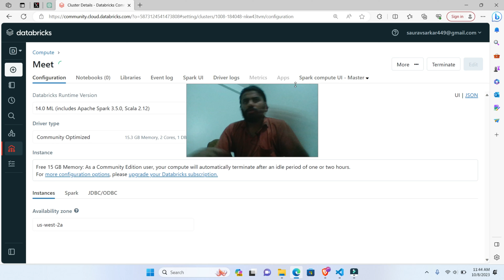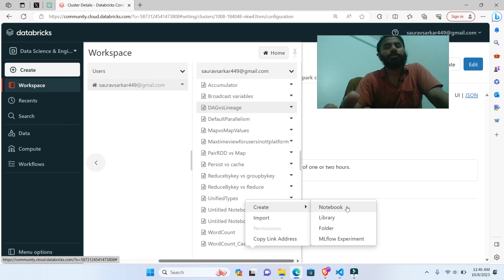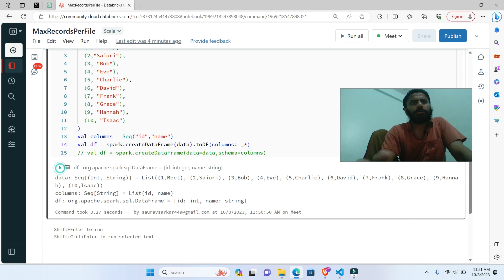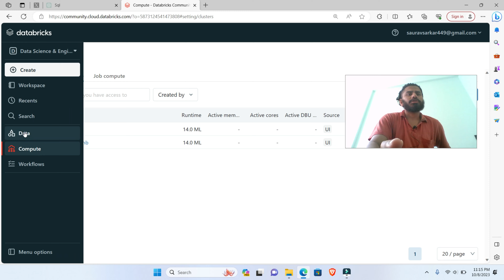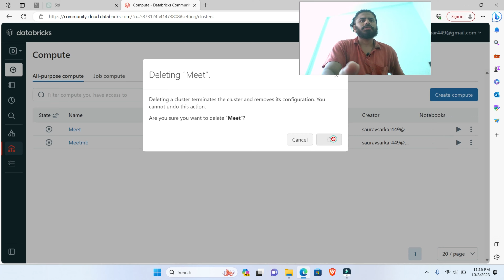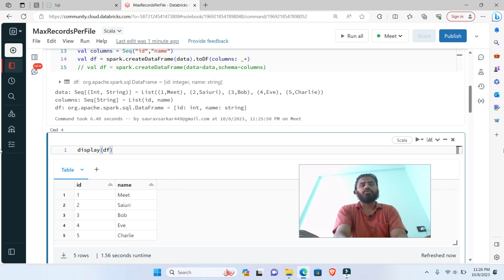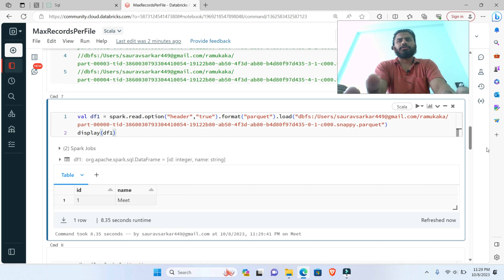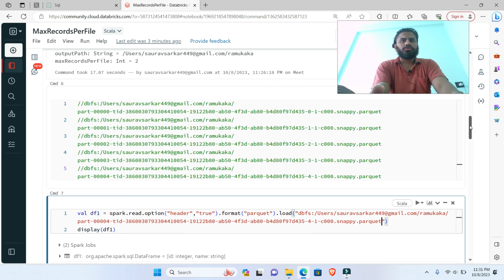Maximum Records per File in spark scala 3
Queries Solved:
🚀 Welcome to Model Coding!

In today's tutorial, we dive into the fascinating world of Scala and explore the concept of "Maximum Records per File." If you're a Scala enthusiast or someone delving into file handling, this video is a must-watch!

🔍 Key Topics Covered:

Understanding the importance of setting maximum records per file in Scala.
Best practices for optimizing file handling in your Scala programs.
Real-world examples illustrating the impact of different record limits.
Tips and tricks for efficient file processing in Scala.

🔗 Helpful Links and Resources:

Link to Scala Documentation on File Handling
Scala Programming Community
🤝 Connect with [Your Name/Channel]

📚 Recommended Videos:

🔔 Timestamps and chapter markers are available for your convenience. Use them to navigate to specific sections of the video.

🚨 Important Note: Always remember to adjust the maximum records per file based on your specific use case and requirements.